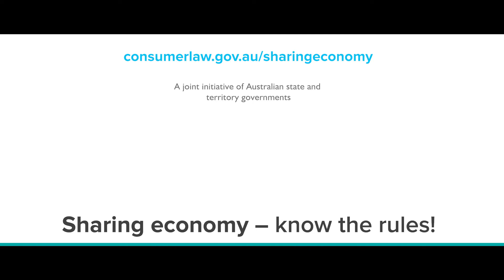Sharing Economy - Advertising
If you buy or hire goods and services through an online marketplace or sharing economy platform, you are protected by the Australian Consumer Law (ACL) if things go wrong, in the same way as you would be if you were to buy in-store.

Traders are also protected by the ACL and have all the same rights and responsibilities as they would in-store, like guaranteeing the services and goods they’re providing to consumers comply with consumer law.  This video provides tips in relation to advertising.